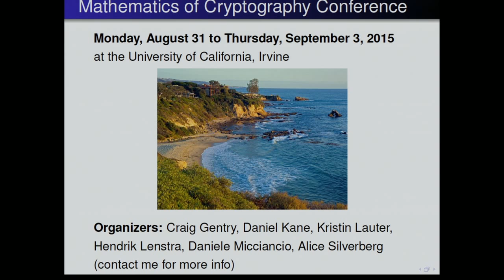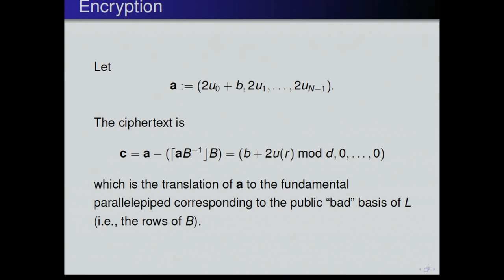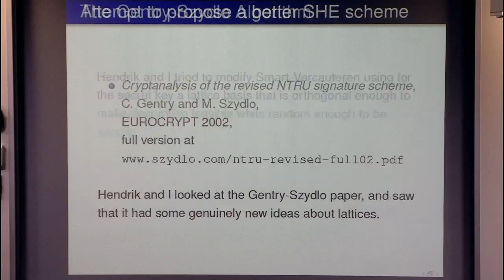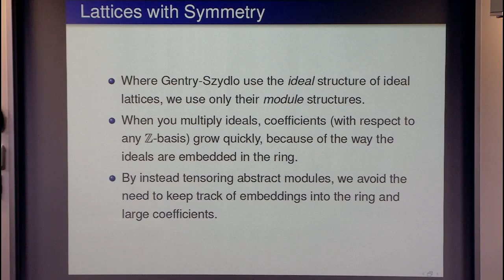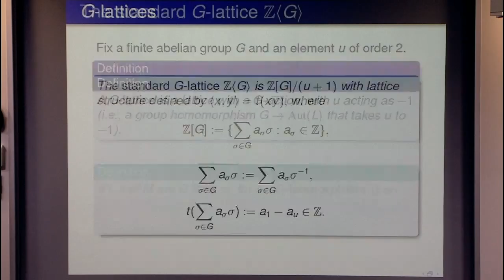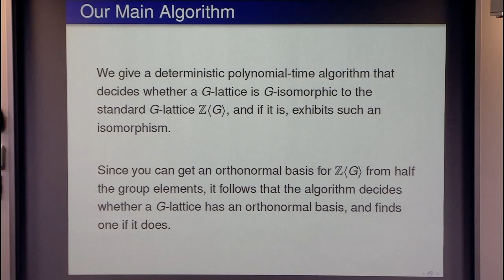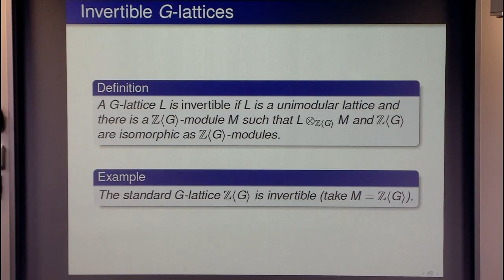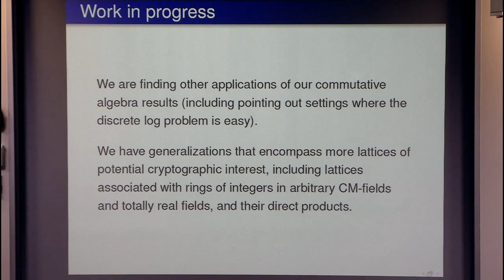Lattices with Symmetry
Alice Silverberg, UC Irvine
The Mathematics of Modern Cryptography